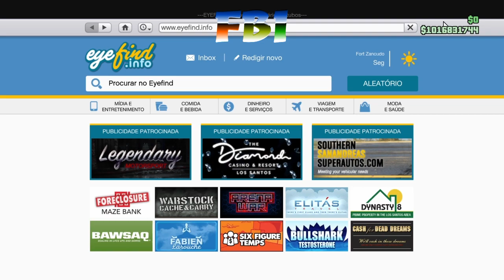🔋GTA V BANIMENTO DO GLICTH DOS APARTAMENTOS🌟 TODO MUNDO EM PÂNICO 🔋 🎮 PS4🌀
🎮 PS4 👉🏿  CONTA  PARA VENDA🛑NÃO VENDO CONTA MOD
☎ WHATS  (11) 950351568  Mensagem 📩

  🎮 PS4  : 🛑 MINHA ID OFICIAL   🛑  FBI-GAMEER  🛑
   ▬▬▬▬▬▬▬▬▬ஜ۩۞۩ஜ▬▬▬▬▬▬▬▬▬▬

▬▬▬▬▬▬▬▬▬ஜ۩۞۩ஜ▬▬▬▬▬▬▬▬▬▬
                         🌟 PARCEIROS MEMBROS 🌟
💎Erivelton Silva                              💎Everson Glumga Designer 3D
💎Rubens Tadeu C. de Freitas         💎 André Jansen
💎PAPAI GAMER                             💎  BBmatadorxx
💎 Pedro Henrique                           💎 GUH MP
💎João Pedro AL-Kalaani Maia       💎Vinicius RJ
💎Alexandre F da Silva                    💎Manchão 48
💎Davi Freitas                                   💎Alberto Godoy
💎Diego Bernardes                          💎Treffinhu Treffinhu
💎ZéZim                                           💎MARRETA DEIC
💎Vinicius scremim                          💎GAROTTO
💎MALU_PEREIRA                            💎 Reaper71 rj
 💎Adriano Lima                              💎Gordinho Lazarento
💎adriano lima dino                        💎PapaMaike_ 1991
💎Edson_ Furtunato                         💎V-SnoWy-ReCoiL-Z TM

   ⭐⭐⭐⭐⭐☠️ MEUS COMANDOS OFICIAIS  ☠️⭐⭐⭐⭐⭐

  ▬▬▬▬▬▬▬▬▬▬▬ஜ۩۞۩ஜ▬▬▬▬▬▬▬▬▬▬▬▬▬
▓▓▓▒▒▒░░░   DEUS É FIEL    🙏             ░░░▒▒▒▓▓▓
▬▬▬▬▬▬▬▬▬▬▬ஜ۩۞۩ஜ▬▬▬▬▬▬▬▬▬▬▬▬▬